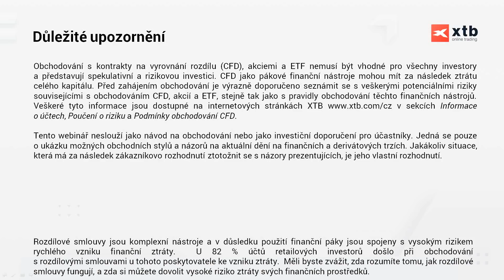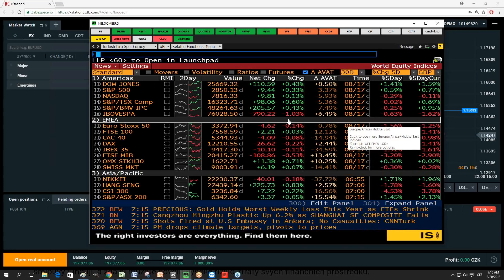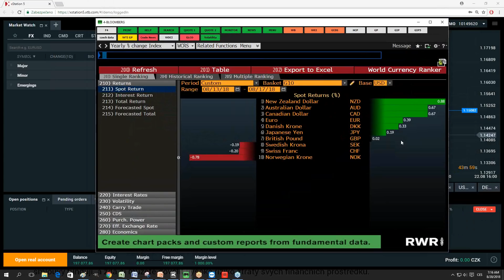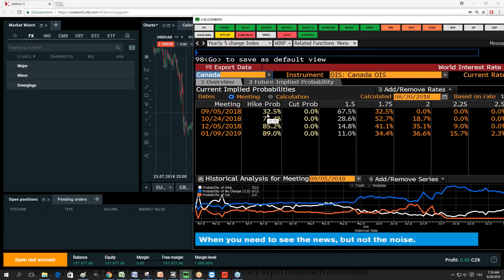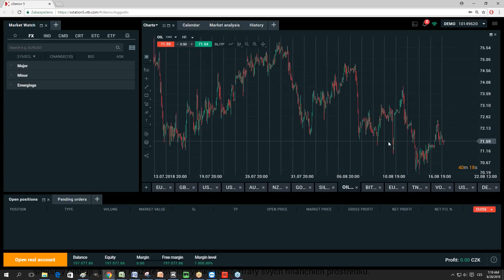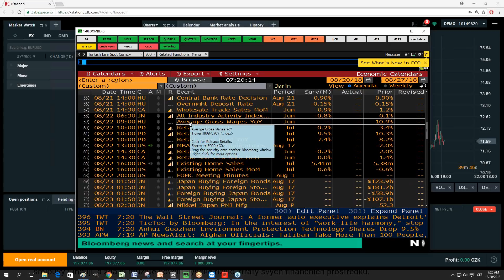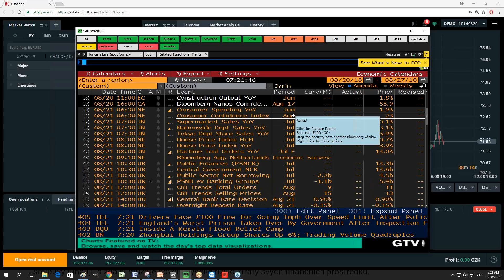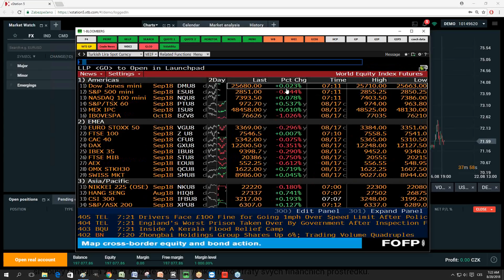2018-08-20: Dolar si navzdory zklidnění na trzích dál většinu pozic drží